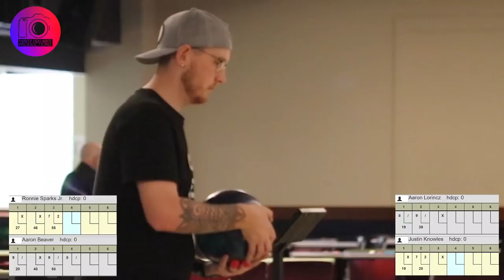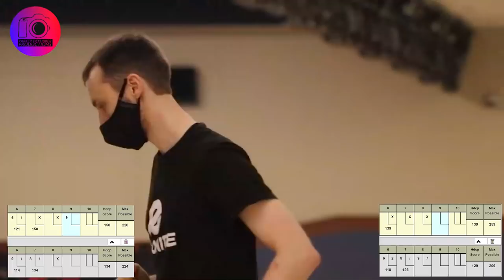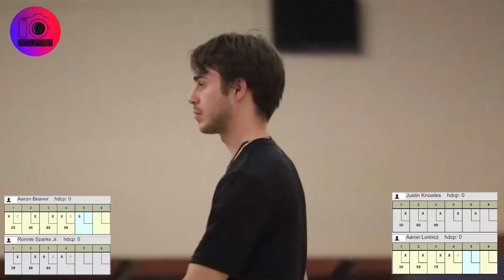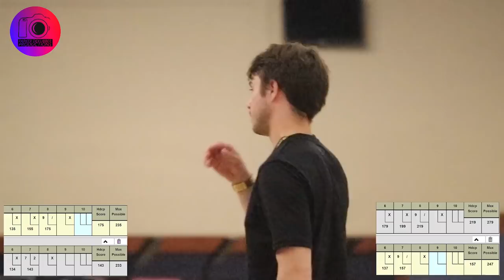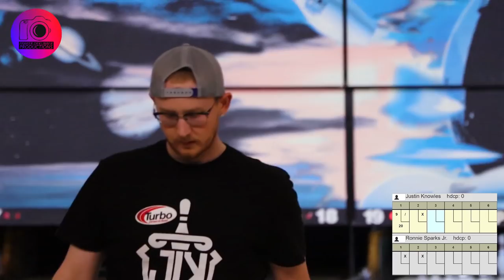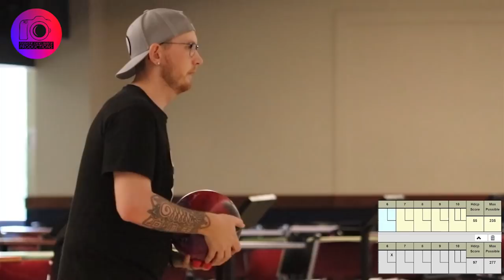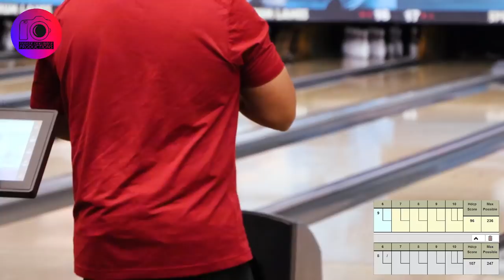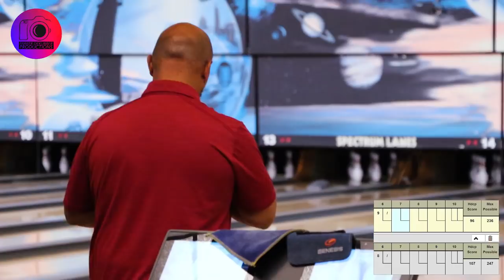2021 Memorial Day Classic Finals | Full Show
This is the full recorded show of the 11th annual $10,000 Memorial Day Classic at Spectrum Entertainment Complex in Wyoming, MI.
This show features finalists Aaron Beaver, Aaron Lorincz, Ronnie Sparks Jr. and Justin Knowles.
With commentary from proprietors Mike Eaton Jr. and Sr., see who will come out $10,000 richer by the end of the show!